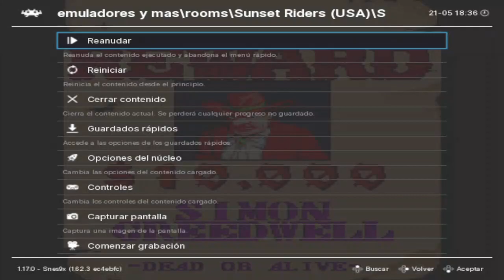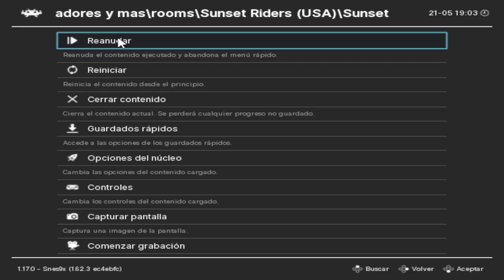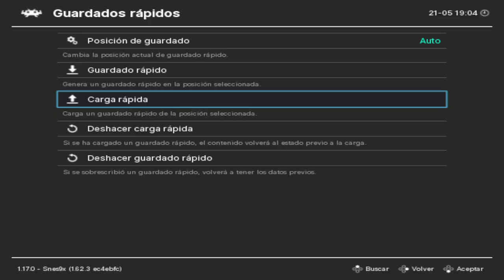Sunset Riders juego completo [SNES]